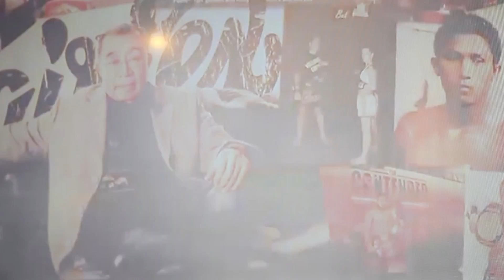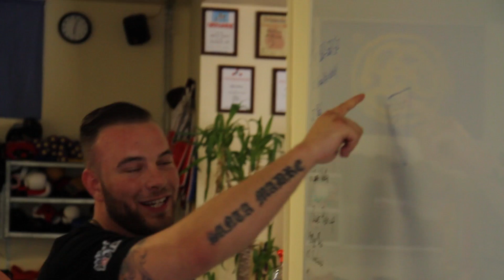Der Film zum 2. Geburtstag - Sportschule Badura